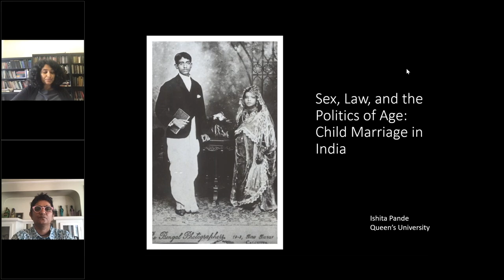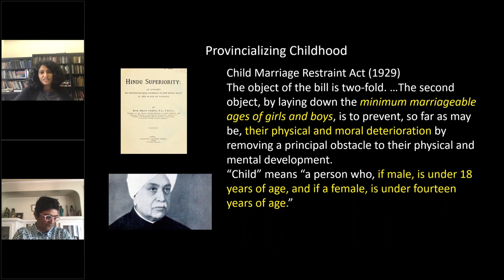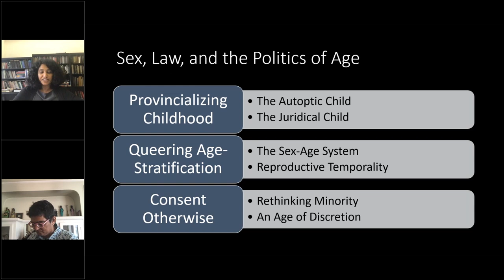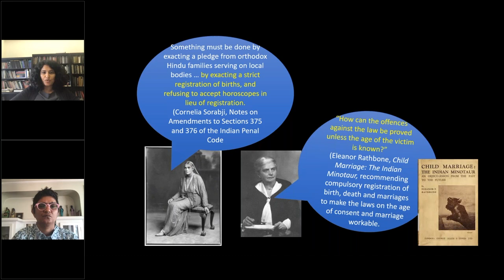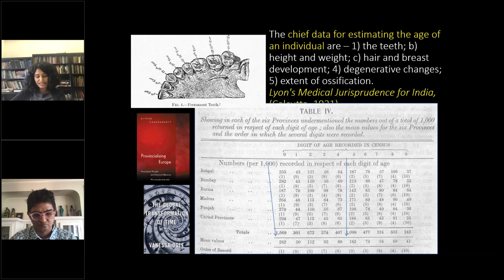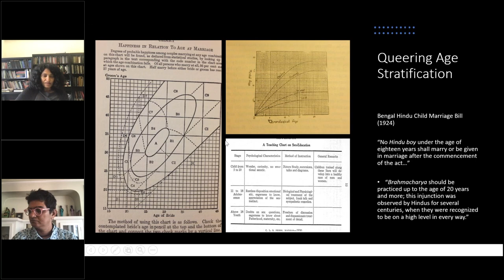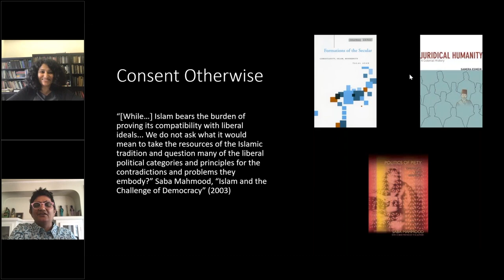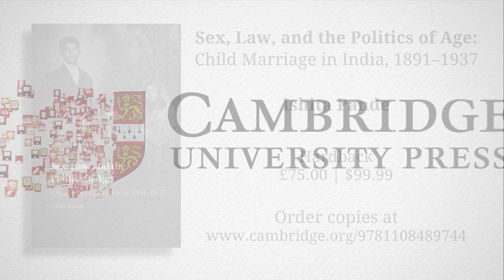Sex, Law, and the Politics of Age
Ishita Pande discusses the importance of debates over child protection to India's coming of age, examining India's Child Marriage Restraint Act (1929) and the establishment of 'age' as a political category governing intimate life in late colonial India.